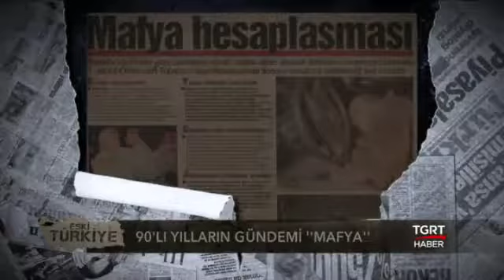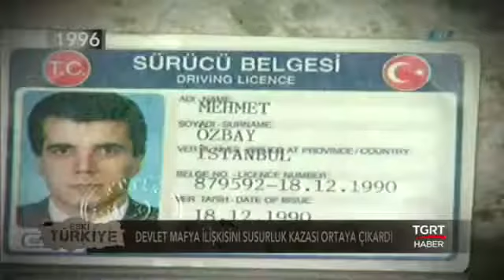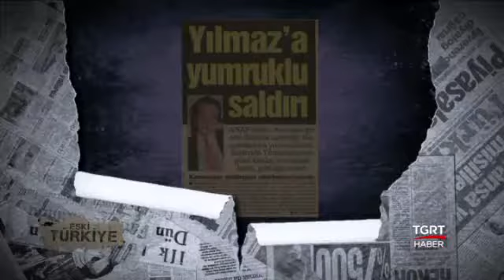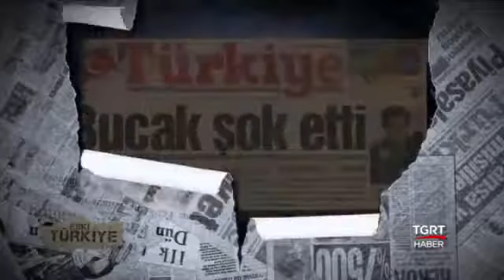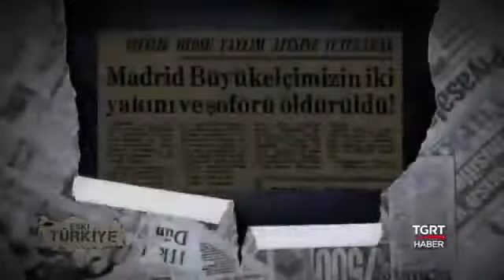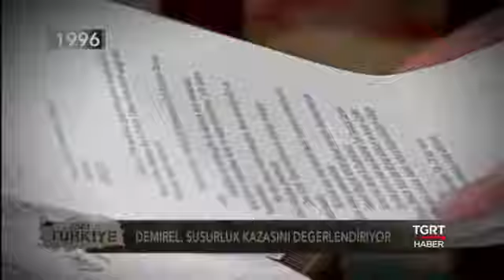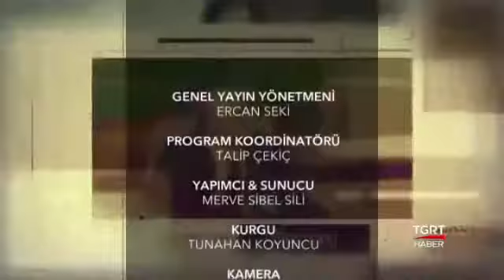Eski Türkiye Susurluk 24 Bölüm